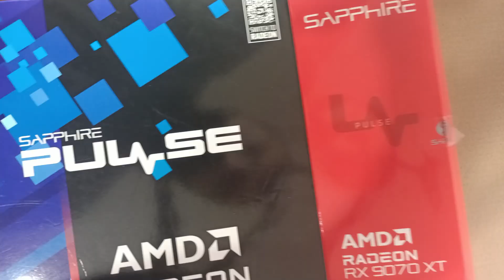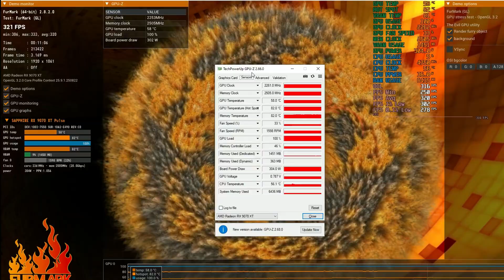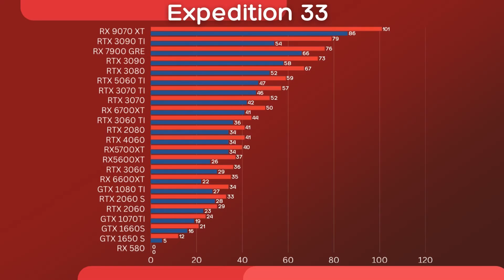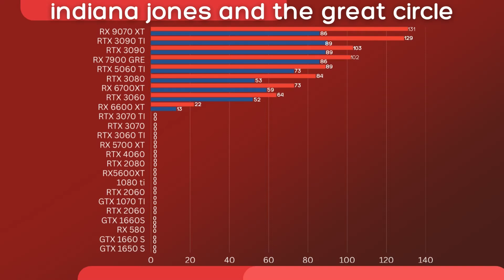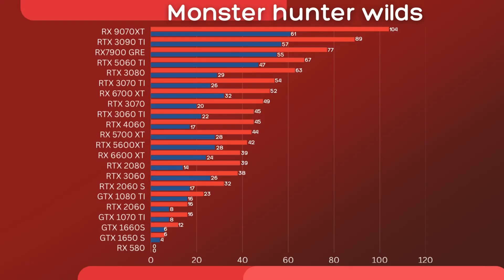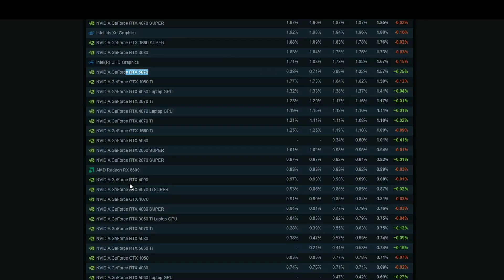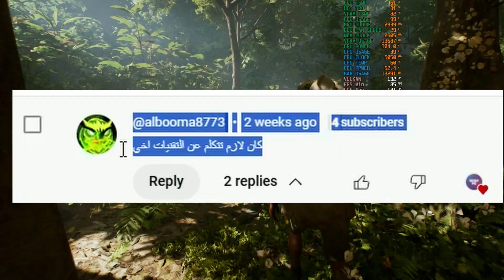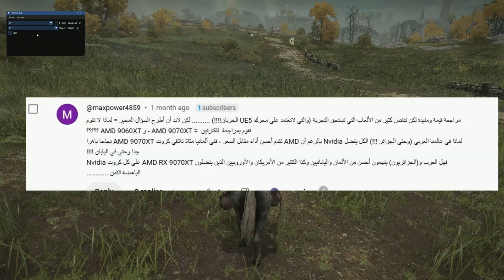AMD RX 9070 XT بعد فترة من إطلاقه… هل ما زال يقدم أفضل قيمة؟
صفحة بائع

الفيديو عبارة عن مراجعة شاملة لأداء بطاقة الرسوميات AMD RX 9070 XT مع مقارنة مباشرة ببطاقات Nvidia RTX 3090 Ti و RTX 5070 Ti.
يستعرض المراجع اختبارات الألعاب على دقات 1080p و 1440p (2K) و 4K مع تحليل معدلات الإطارات واستهلاك الطاقة.
تتضمن الألعاب التي تم اختبارها:
Expedition 33 – Kingdom Come 2 – Indiana Jones – Marvel’s Spider-Man 2 – Monster Hunter Wilds – Oblivion Remaster – Cyberpunk 2077 – Starfield – Alan Wake 2 – The Witcher 3 Next-Gen – Hogwarts Legacy – Forza Horizon 5 – Resident Evil 4 Remake – Assassin’s Creed Mirage.
كما يسلط الضوء على استهلاك الطاقة البالغ حوالي 300 واط، حجم VRAM 16GB GDDR6، دعم تقنيات FSR 4، Upscaling و Frame Generation، ودرجات الحرارة وأداء التبريد، مع مناقشة الأسعار وقيمة البطاقة مقابل المنافسين لعشاق ألعاب الحاسوب ومحبي أحدث تقنيات الجرافيكس.
Chapters
00:00 مقدمة ومنافسة AMD وNvidia
00:17 تقديم بطاقة RX 9070 XT والمواصفات والاستهلاك الحراري
02:02 اختبارات الألعاب (Expedition 33 – Kingdom Come 2 – Indiana Jones – Marvel’s Spider-Man 2 – Monster Hunter Wilds – Oblivion Remaster)
06:11 متوسط الأداء ومقارنة شاملة مع RTX 3090 Ti و RTX 5070 Ti
06:29 الأسعار الحقيقية مقابل سعر الإطلاق
07:01 تقنيات FSR 4 مقابل DLSS وانطباع الأداء على 1080p/2K/4K
07:28 فقرة الأسئلة والتعليقات من المتابعين
09:45 الخاتمة والتوصيات

فيديو معجون حراري GD3: